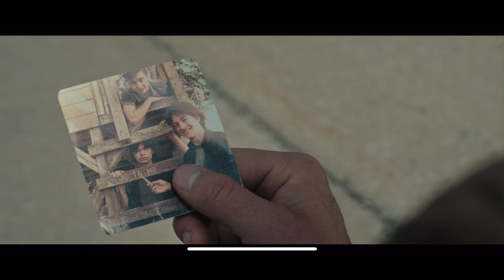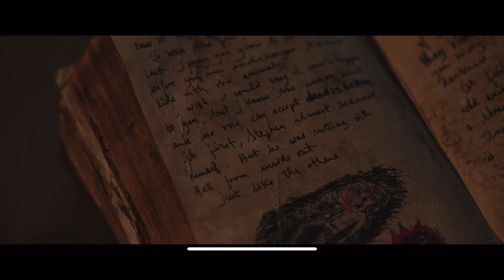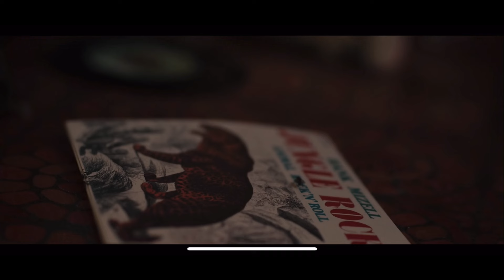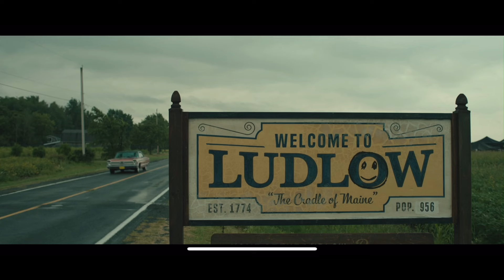Pet sematary bloodlines movie explain in Tamil